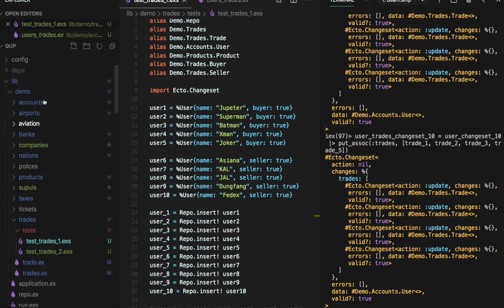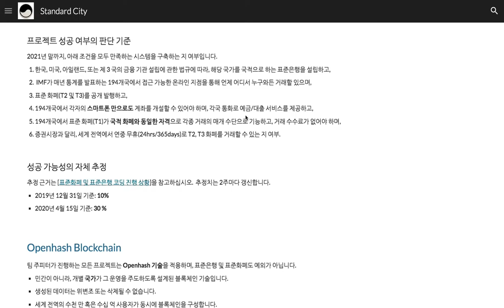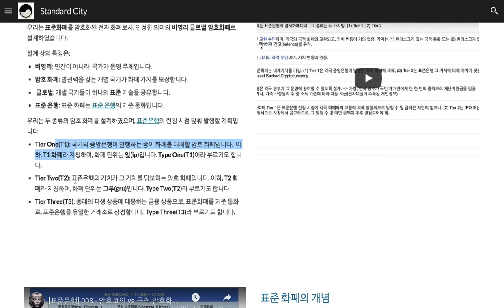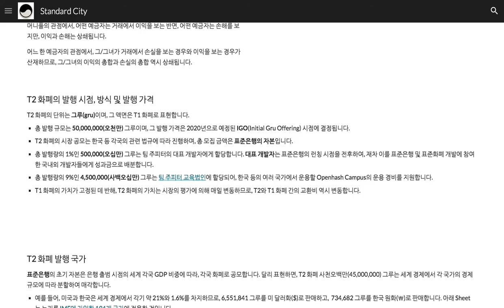[표준은행] 007 - 표준화폐(T1, T2, T3)